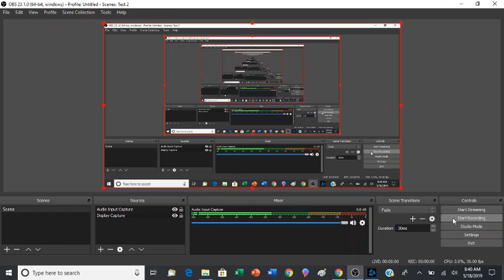pokemon yellow ep 1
this is the first episode of my play-through of Pokemon yellow!